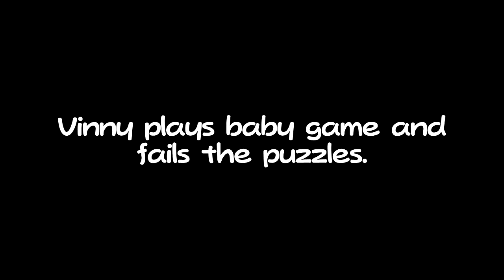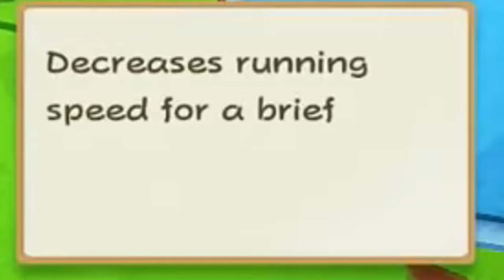[Vinesauce] Vinny - Paper Mario The Origami King Fan Highlights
beantor plays the baby paper game and does not do well on baby paper puzzles